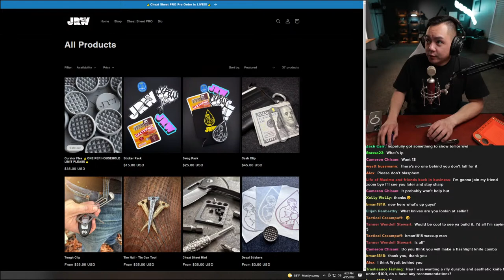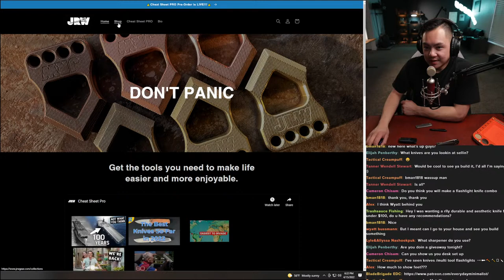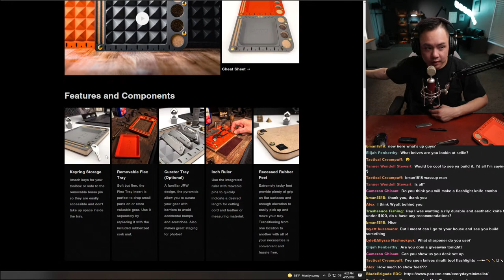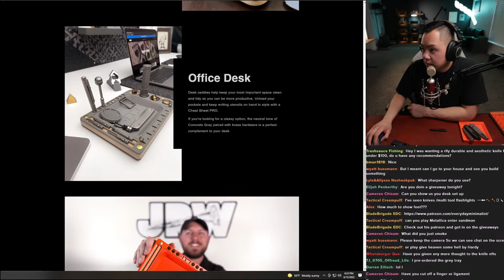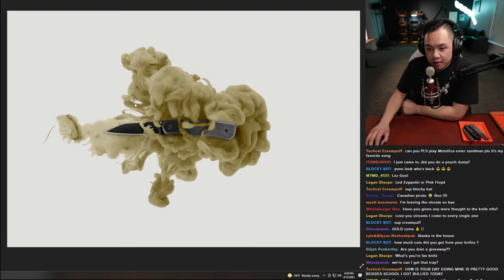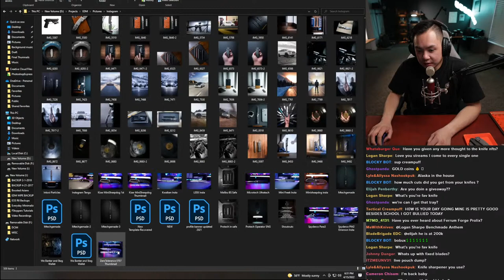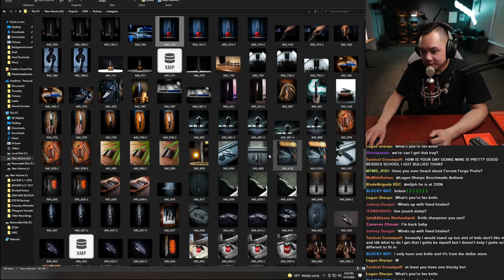TALKING ABOUT SOME NEW EDC GEAR| FRIDAY NIGHT LIVE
BEST KNIFE CASES:
Pelican V200
Pelican V100
Vaultek LifePod

THE CAMERA GEAR I USE ↓↓↓

MY PRIMARY CAMERA
MY SECOND CAMERA
A-ROLL LENS
B-ROLL LENS
LIGHTING SETUP
CAMERA BAG
BEST PORTABLE LIGHT